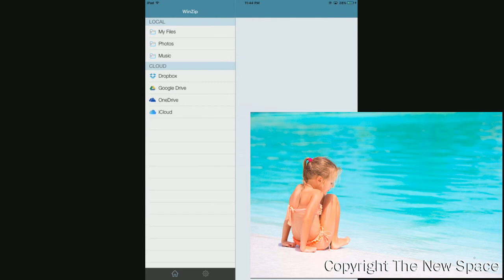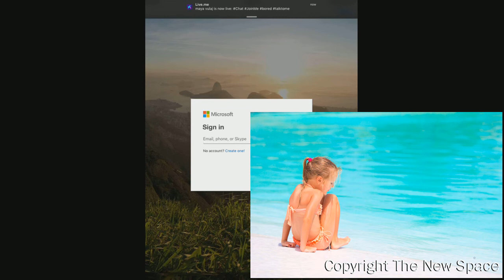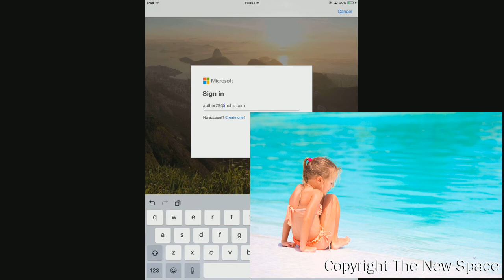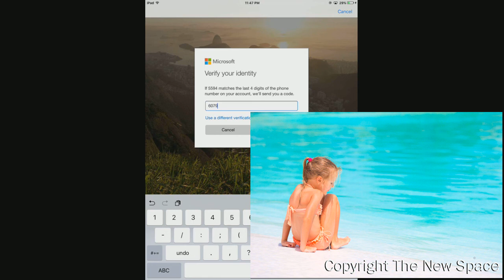The New Space Corporation